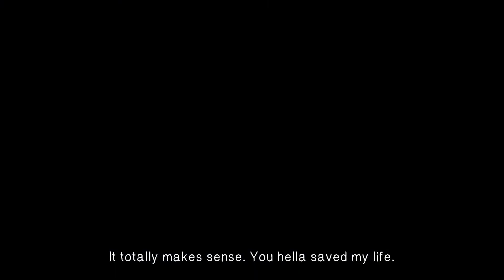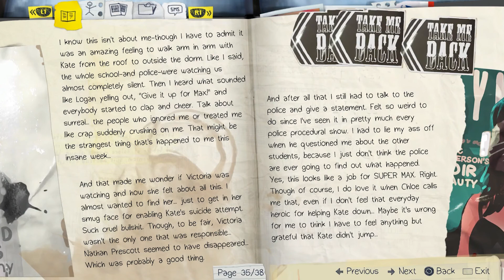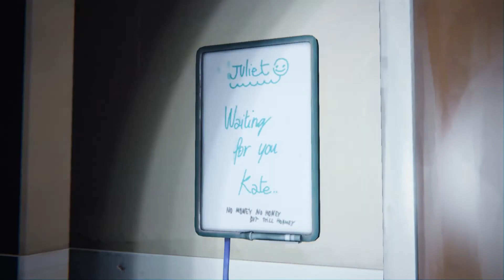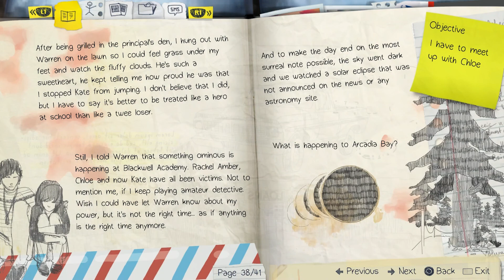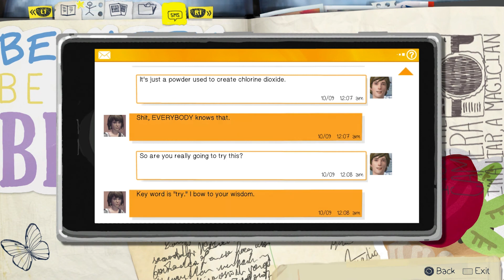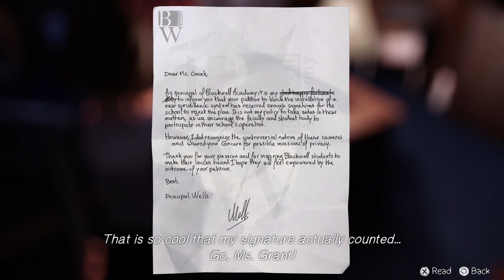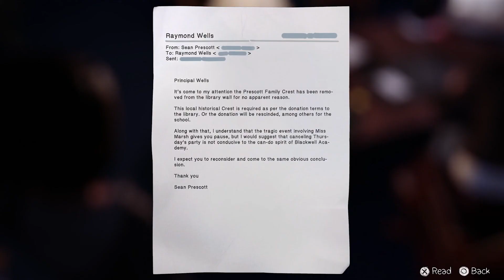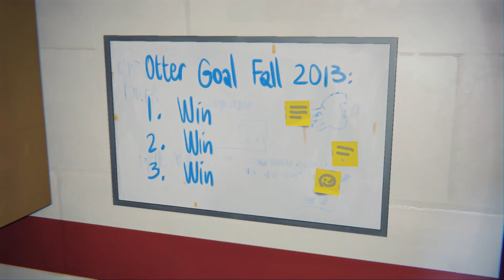Life Is Strange — Episode 3: Chaos Theory, Part 1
We break into Blackwell with Chloe to get the info we need to find Rachel and help Kate. We also take some time to splash around in the pool. ;)